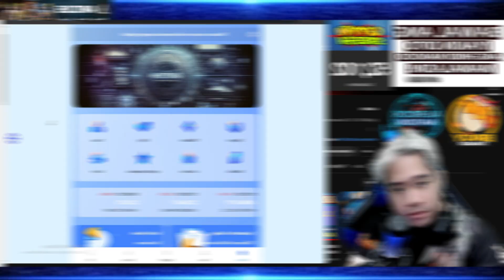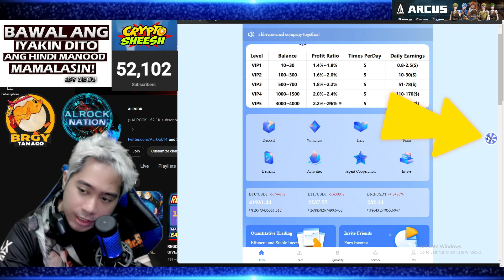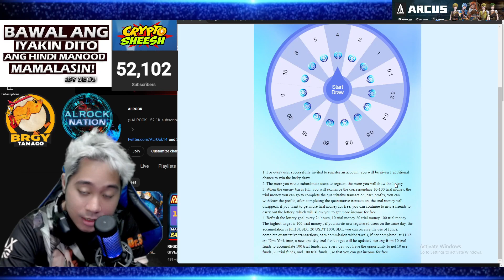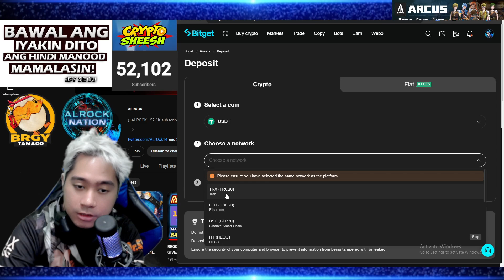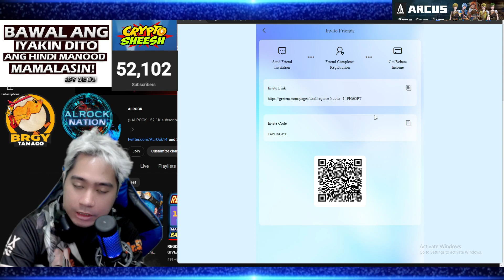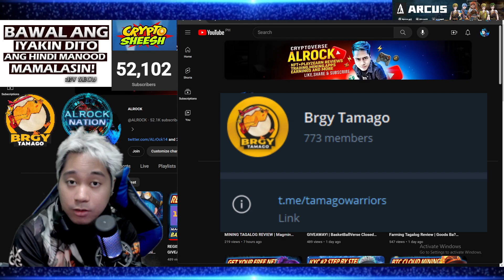FREE USDT LUCKY WHEEL!? | Gretem Tagalog Review | Paano Kumita ng Libreng USDT?